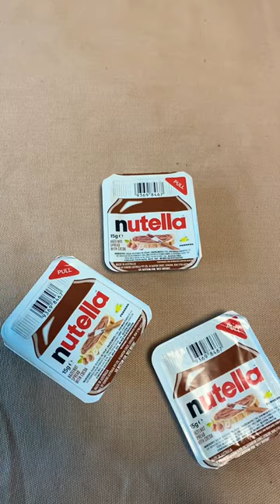Mini Nutella spread asmr Lotte double flavour yummy Pretzel.